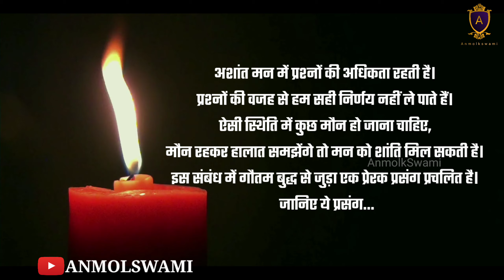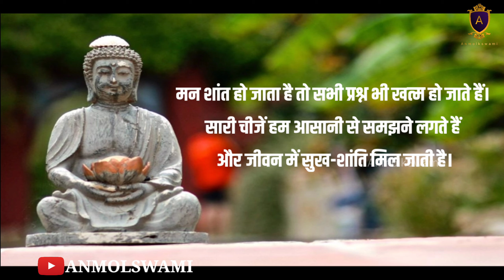Gautam buddhas inspirational story ll ये वीडियो आपके हर सवाल का जवाब देगा ll Spiritual Motivation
about video :
Gautam buddhas inspirational story in hindi Buddha and Followers  गौतम बुद्ध की प्रेरणादायक कहानी
It is an inspirational story of Gautama Buddha. Which inspires us not to get distracted while we are passing through difficulties .

gautam buddha
gautama buddha
mahatma budh
gautam buddha birth place
gautam buddha history
bhagwan buddha
gautam buddha story
gautam buddha statue
ये वीडियो आपके हर सवाल का जवाब देगा
गौतम बुद्ध की प्रेरणादायक कहानी
Gautam buddhas inspirational story in hindi
life history of gautam buddha
about gautam buddha in english
teachings of lord buddha
history of lord buddha
gautam buddha teachings
gautama buddha teachings
about gautam buddha
gautam buddha details
गौतम बुद्ध
महात्मा बुद्ध
spiritual motivation
mahatma buddha
mahatma budh story
mahatma buddha statue
anmol swami
अनमोल स्वामी
spiritual motivational quotes
spirituality inspirational books
spirituality best motivational books
प्रेरक प्रसंग
gautam buddha teachings
teachings of gautama buddha
about lord buddha
the story of lord buddha
about gautam buddha
all about gautam buddha
birth of gautam buddha
biography of gautam buddha
gautam buddha information
gautama buddha story
history of gautam buddha
information about lord buddha
gautam buddha story
gautam buddha life story
lord buddha story
life of lord buddha
motivational
inspirational
images lord buddha
gautama buddha biography
gautam buddha story in english
information about gautama buddha
gautam buddha's
gautam buddha marble statue
lord buddha marble statue
gautam buddha wall painting
gautam buddha painting for living room
wall painting gautam buddha
अनमोल वचन
motivational story